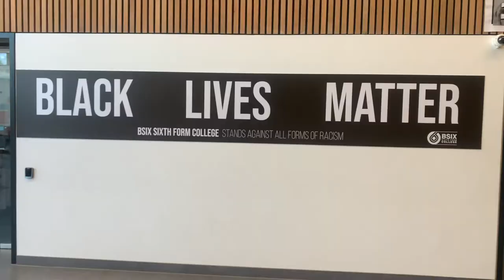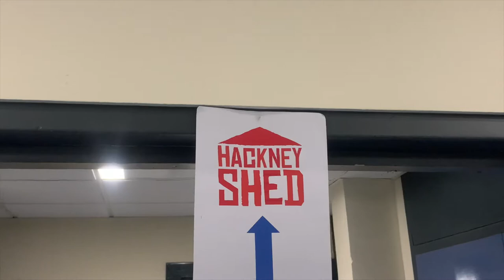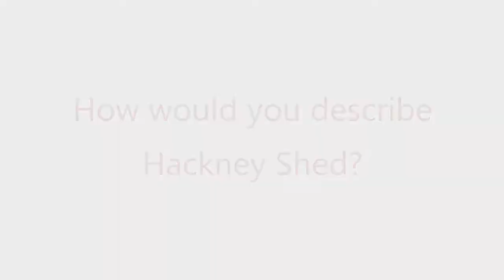20 STORIES IN 20 WEEKS - A Tour of BSix College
For our 13th video we wanted to you to have a look at BSix college, which has been our venue for our Tuesday sessions for many years now.
Every Tuesday young people from our Children and Youth Theatre come to BSix for our weekly sessions.

Join Godwin as your tour guide and have a small look at the space that hosts us every Tuesday.

Remember, we will be launching a new story every week heading to our 20th Anniversary celebrations in August 2021!